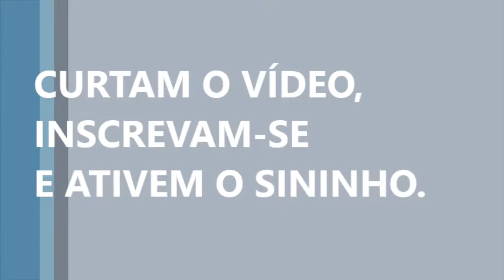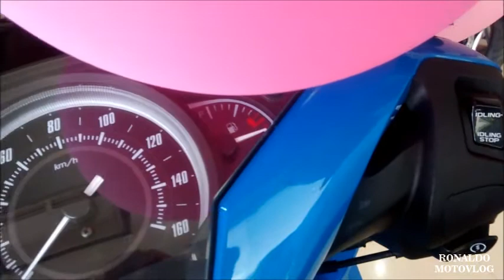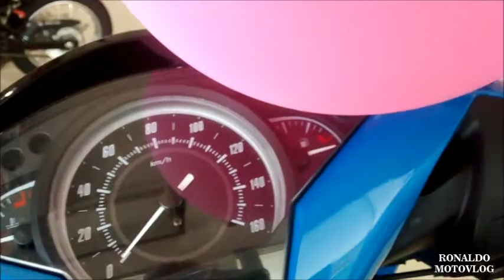Lançamento Honda, Scooter SH 150i 2018